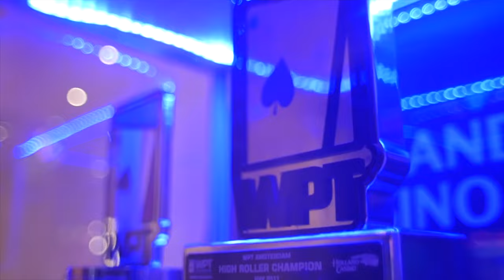Andreas Klatt Wins First-Ever PokerStars Championship WPT MonteDam Swing Leaderboard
Thanks to three extraordinary performances, German poker player Andreas Klatt scored first place in the first-ever PokerStars Championship WPT MonteDam Swing leaderboard race.